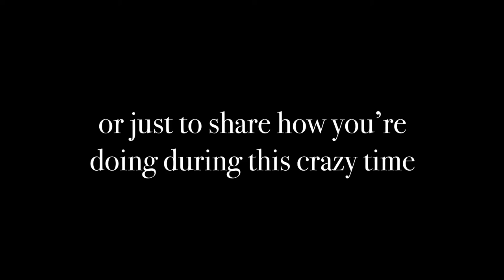Making the most of color in wildlife photography (April 2020)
In this video I talk about a few ways to make the most of color in wildlife photography both when capturing images and when editing.